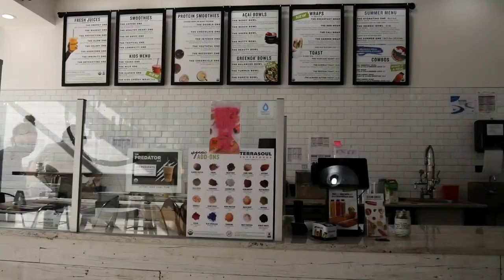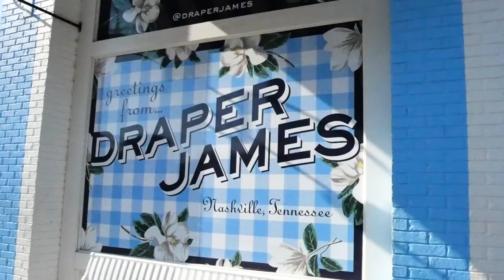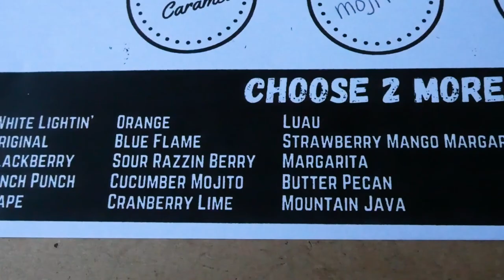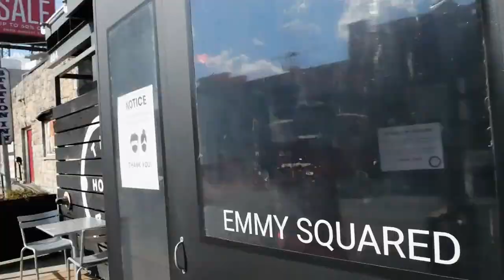NASHVILLE 2020 || FILMED WITH THE LUMIX G100 VLOGGING CAMERA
Hi Friends! After traveling to Kentucky for a wedding, we decided to make a long week out of it and head to Nashville before returning home!

I am so happy to be teaming up with Lumix and Horn Photo to share all of the capabilities of the new Lumix G100 Vlogging camera. It was the perfect camera for our trip and can't wait to use it on all of my future videos. I will be uploading another video this week focused on the Lumix G100 with all of the details, specs and more examples.

I hope you are all staying safe and healthy!